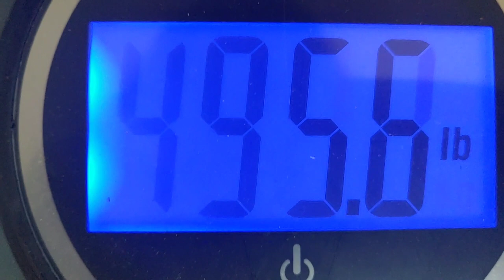I lost 3 Pounds in One Night. I can't Believe this Weight Loss Journey.